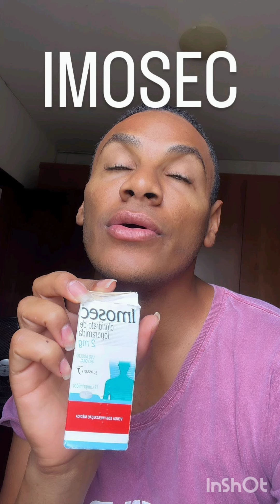Ney Lima tá com uma diarréia das grandes 😓🤭